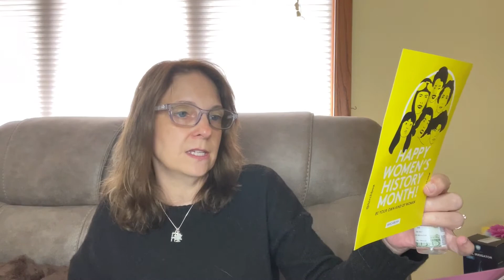My very last Birchbox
GROCERY APPS

                                  Free products

         This is a clothing company. Get $40 off your first order

                                     Jewelry. Get your first month completely free

13). Mary Bein Scentsy Consultant
                                       This is my favorite Scentsy Lady

Must use secret word in a sentence